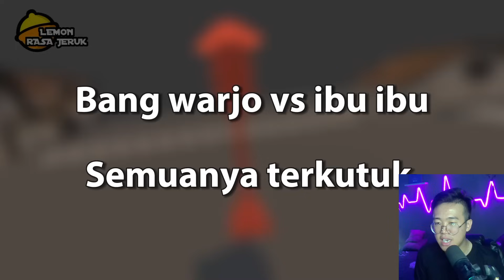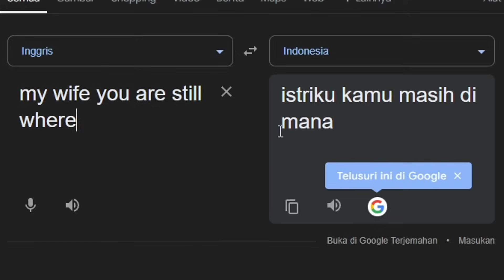FIX INILAH Creepypasta ADIT SOPO JARWO TERANEH Yang Pernah Ada Di YouTube!!! (TOLONG NGAKAK BANGET)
YANG LEMAH JANTUNG JANGAN NONTON YA !!!

Radak Guys,